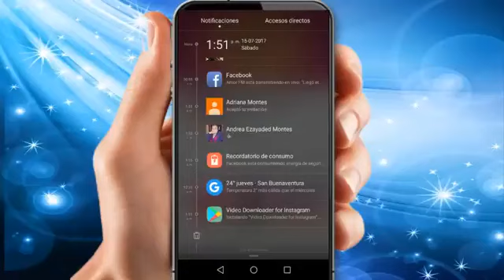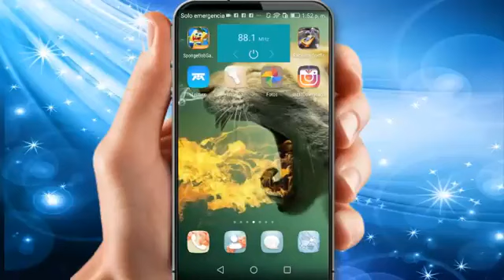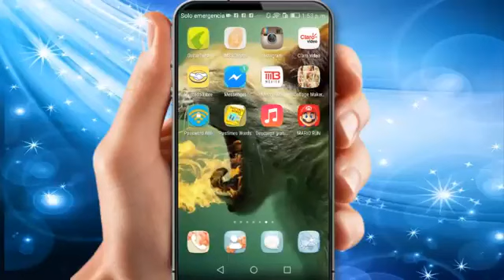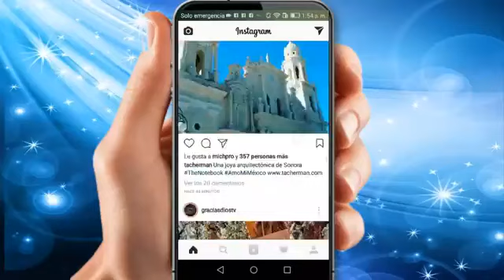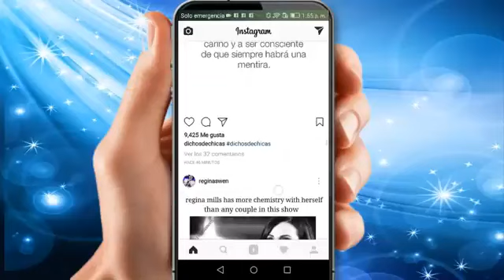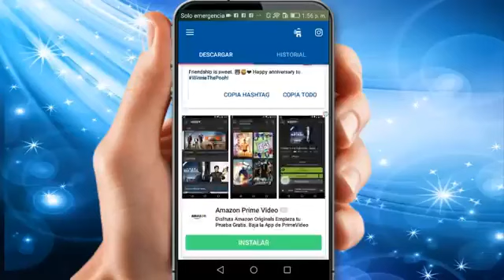DESCARGAR fotos y videos ISTAGRAM facil y rápido